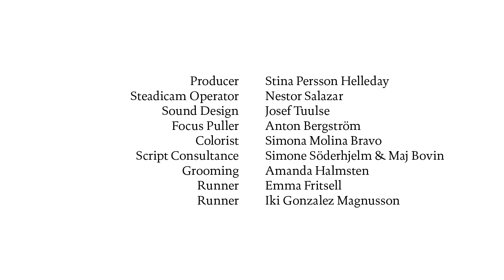The Beautiful Escape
As a celebration of our new art palace, CFHILL invited actor Terry Notary to inaugurate the exhibition in the role as Oleg, the apeman/artist from the Oscar-nominated movie The Square, by Ruben Östlund.